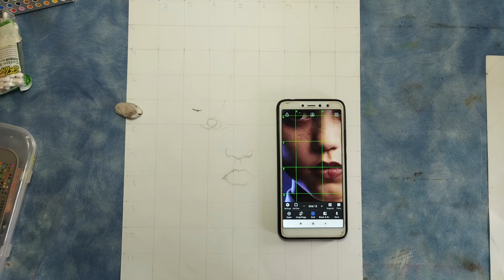learn to draw like a pro with 3$ oil pastels. wednesday addams drawing easy.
oil pastel drawing nature easy
oil pastel drawing nature scenery 3d
oil pastel drawing  butterfly